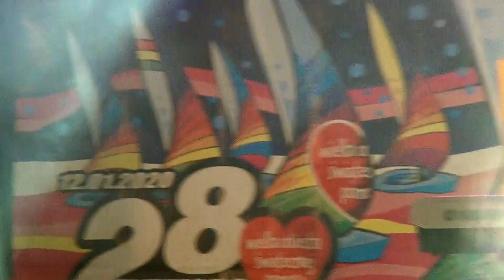Ani Ani, ani Frani,ani Mani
słowa,muzyka,wyk.BOGDAN SZYMAŃCZAK, instr.klaw. STANISŁAW FEDER.    Fragment koncertu 28 Finału Orkiestry Świątecznej Pomocy